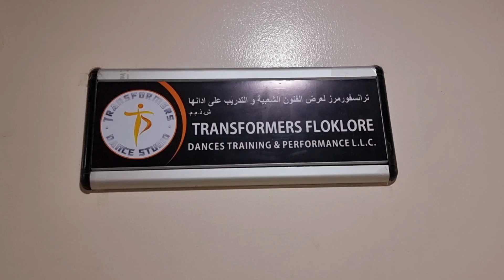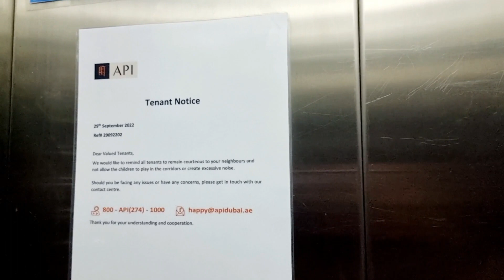Gaye the Kahin aur chale Gaye Diwali Shopping 🛍️ par || Ye sab Kharida || itne Rules hai yahan 🙄🙄